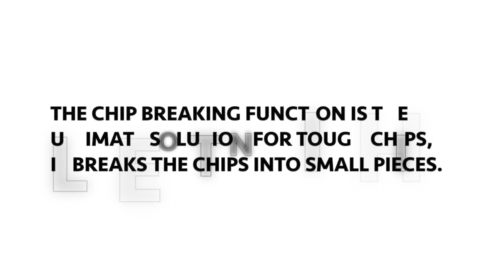CNC Machining Chip Breaking Function, no more messy chips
Say Goodbye to messy chips, the chip breaking function is the ultimate solution for breaking the chips into very small chips.

With Selected controller function, you now can add this function to break the chip easily.